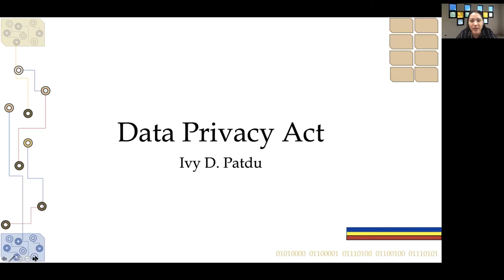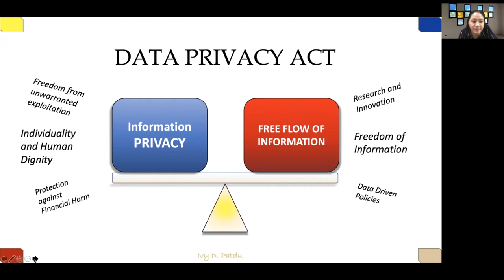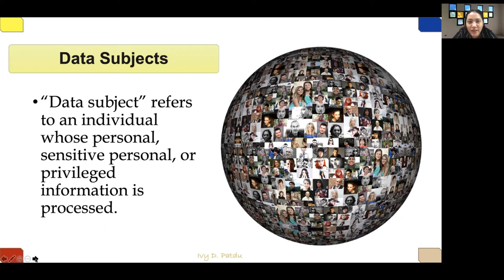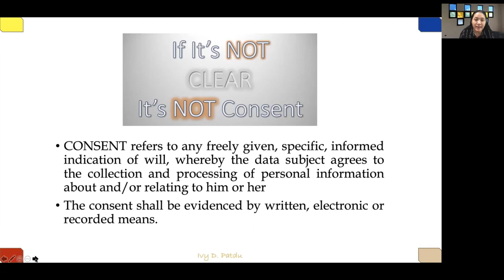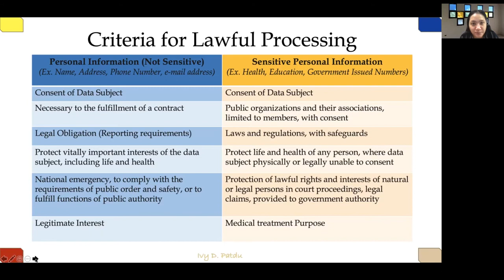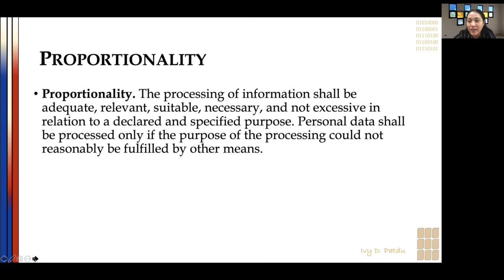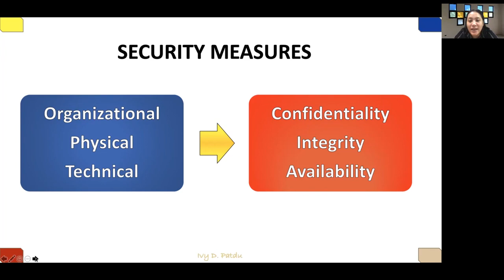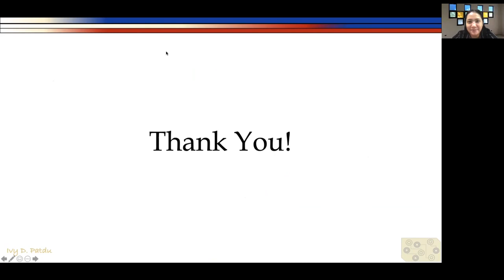The Data Privacy Act of 2012